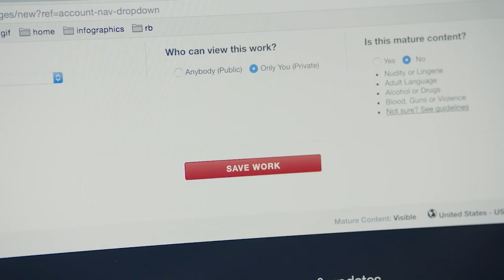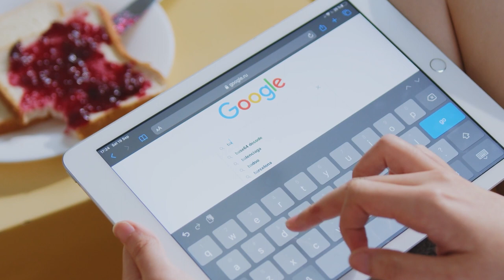Make Money With Mid Journey In 2023. 🤑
Welcome to my AI and Personal Growth channel! Here, we explore the intersection of artificial intelligence and self-improvement. Join me as I delve into the latest AI advancements and how they can aid us in achieving our personal and professional goals. From AI-powered productivity tools to mindfulness and manifestation techniques, this channel is dedicated to empowering you with the knowledge and skills needed for success in the digital age.